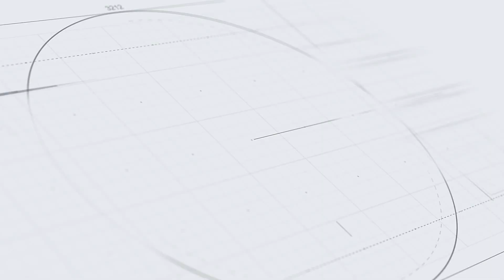(230424) Dinsos P3AP2KB Gelar Rakoor Tim Percepatan Penurunan Stunting Kabupaten Banjar Tahun 2024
MARTAPURA,- Pemerintah Kabupaten Banjar melalui Tim Percepatan Penurunan Stunting (TPPS) menggelar rapat koordinasi (Rakoor), di Hotel Qin Banjarbaru, Selasa (23/4/2024)

Habib Idrus yang juga sebagai Ketua TPPS Kabupaten Banjar menjelaskan, sasaran program didasarkan pada data keluarga berisiko stunting agar dapat didampingi satgas stunting dan koordinator penyuluh KB sehingga dapat memudahkan memberikan intervensi.

Usai dibuka oleh Wakil Bupati Banjar Habib Idrus Al Habsyi, Rapat Koordinasi (Rakoor) Tim Percepatan Penurunan Stunting (TPPS) yang diprakarsai Dinas Sosial Pemberdayaan Perempuan Perlindungan Anak Pengendalian Penduduk dan Keluarga Berencana (Dinsos P3AP2KB)  berlanjut dengan sesi pemberian materi.

Kameramen   : Fahrizal dan Ozy Adha Rizaldy
Reporter         : Faidillah Rajani dan Rifky Zidane
Dubber            : Agus W Yudi
Editor              : Agus W Yudi
Publisher       : Agus W Yudi